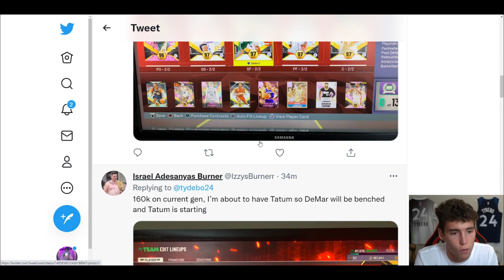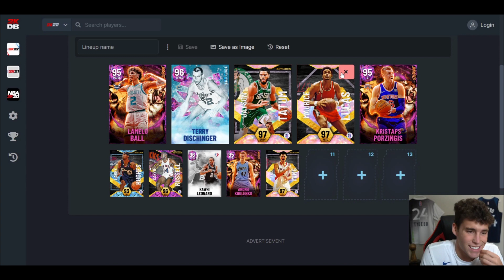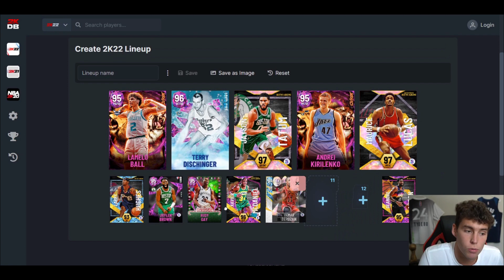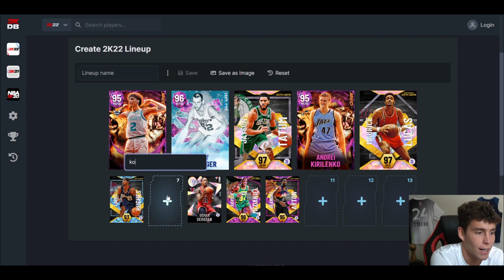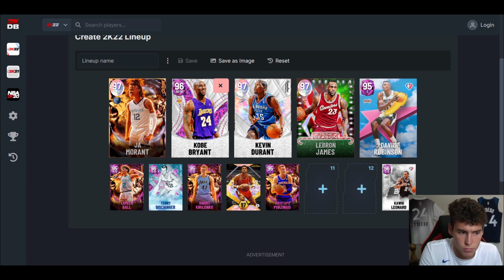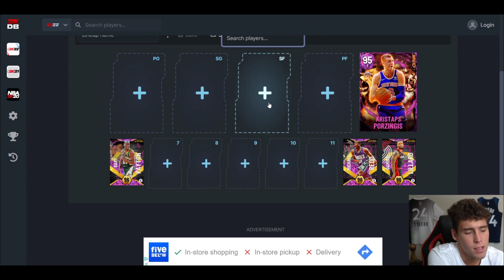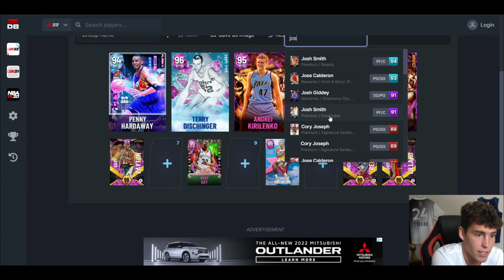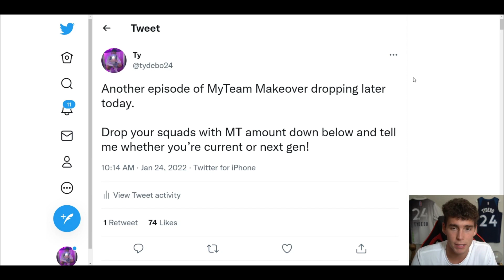EXTREME MAKEOVER MyTEAM EDITION EPISODE #6! IMPROVING YOUR SQUAD IN NBA 2K22 MyTEAM!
This is a series where I makeover your NBA 2K22 MyTeam's and try to improve them into GOAT squads. From budget no money spent squads to god squads, my goal is to make the best of every lineup using MT wisely. I choose some of the best budget and value players in NBA 2K21 MyTeam. These cards include emerald, sapphire, ruby, amethyst, diamond, pink diamond, galaxy opal, dark matter and invincible players for you to use in clutch time, unlimited, limited, triple threat, TTO and domination. Hope you guys enjoy!